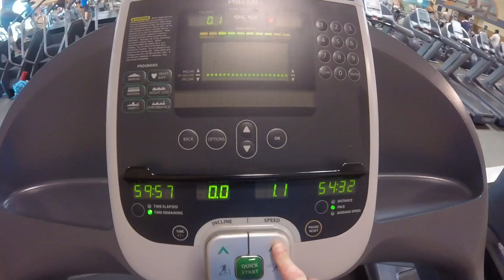FirstVlog! PUPPIES! lots of driving, and gym workout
Join me on my first attempt at vlogging! A fun filled day of puppies, driving, and a gym workout. Enjoy!